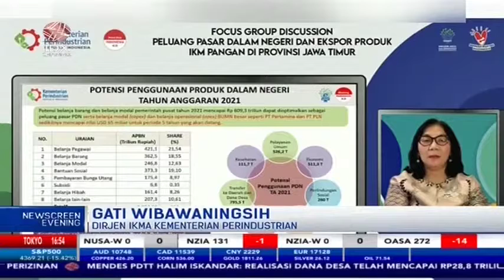Kemenperin Dorong Produktivitas UMKM Dalam Negeri